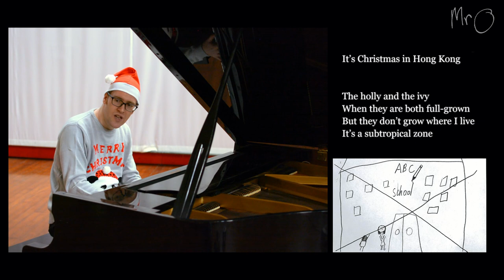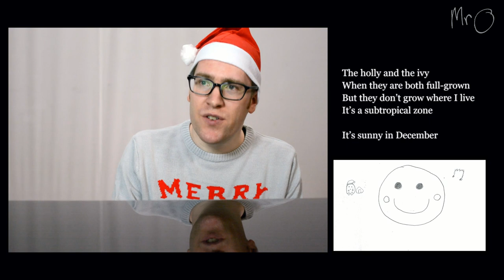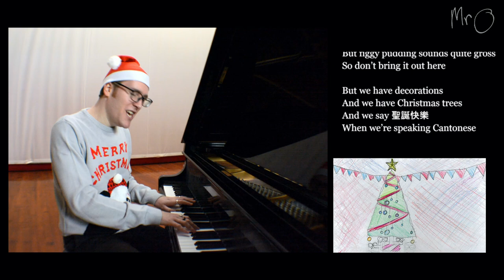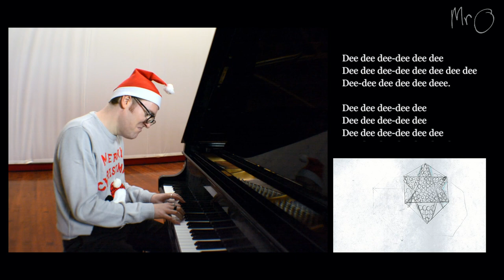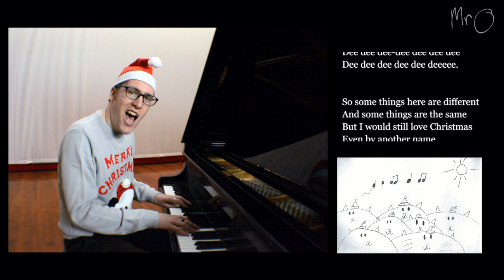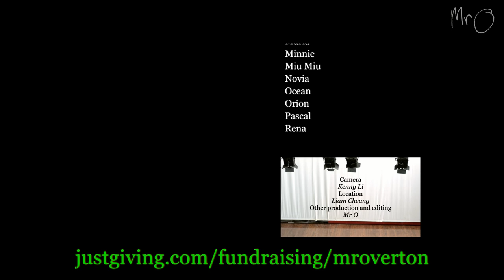Christmas in Hong Kong (2017) by Mr O (with the words)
Christmas in Hong Kong (2017)
Written and recorded by Mr O
With extra singing and shouting by Mr O's 2017 students
Camera: Kenny Li
Location: Liam Cheung
Other production and editing: Mr O
Thanks to:
Joseph Leung
Hong Kong Filmmakers Meetup
The people where I work, and
Mrs O and the little O's

Christmas in Hong Kong 2017 by Mr O

Jingle bells are jingling
On a one horse open sleigh
But there's no room for horses
On the streets of Causeway Bay

I've never seen a bob tail
And I don't know what they are
But oh what fun it is to ride
On the Hong Kong MTR

Although I like to sing it
I just don't get that song
There is no snow to dash through
It's Christmas in Hong Kong

When they are both full-grown
But they don't grow where I live
It's a sub tropical zone

It's sunny in December
It's twenty-two degrees
So I've still got my shorts on
And I don't think I will freeze

I've never seen a reindeer
But the rain here can be strong
It's Rudolph the Red-nosed tiger
For Christmas in Hong Kong

Father Christmas, Santa Claus
Or Old Saint Nick at that
If we don't have a chimney
Can you get into our flat?

I hope you don't mind heights coz
I'm on the nineteenth floor
And if you speak to security
They will help you with the door

We've got an iron gate so
You'll have to be quite strong
And please take off your snow boots

We wish you merry Christmas
It's soon Chinese new year
But figgy pudding sounds quite gross
So don't bring it out here

But we have decorations
And we have Christmas trees
And we say Sing Dan Fai Lok
When we're speaking Cantonese

We don't have school at Christmas
So nothing here is wrong
And I'm accepting presents

[guitar solo!]

So some things here are different
And some things are the same
But I would still love Christmas
Even by another name

To all the different people
Who listen to this song
From Christmas in Hong Kong